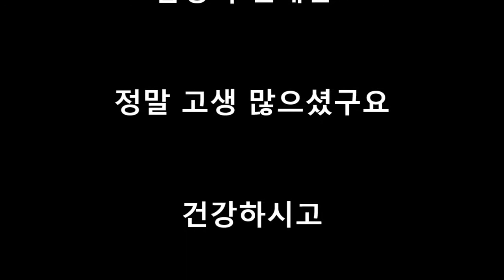퇴직 선배님께 보내는 메세지(제공: 강릉우체국)